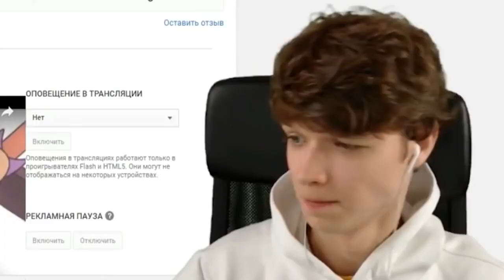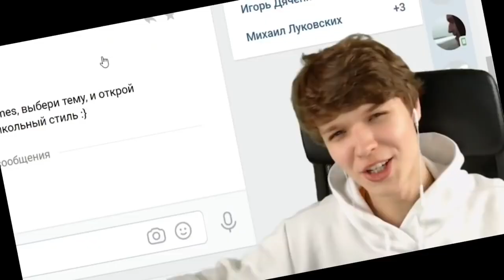Топ 3 ремикса про MrLololoshka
Простите что так долго не было видосов у меня не было времени